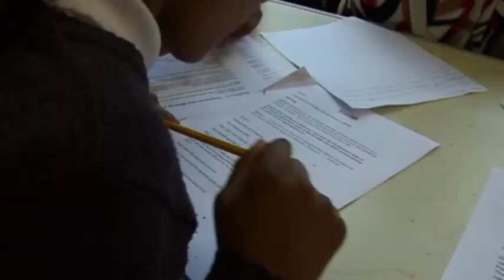Film School, Video News Workshop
Housing Education Officer Eileen Doyle and Lee Martin ( Steamroom Media ) worked with the children providing media training and production for their news programmes.
Birmingham City Council’s Housing Education Initiative, funded by Urban Living, The Sandwell and Birmingham Pathfinder, engages children in their local community and has already a notable track record having successfully contributed to the award winning regeneration of Birmingham's first eco neighbourhood in the Summerfield area.

In Lozells a children's web based news team - Lozells News - regularly produces news items, presented by children from schools in the Lozells area.

Now the  Lozells News team are filming an eco documentary, the primary school children will be focusing on the eco-friendly refurbishment of houses in Carpenters Road, Lozells which are being funded by Urban Living.

The aspiring young film makers will be investigating and reporting on various energy efficiency measures that will be installed in houses. The resulting documentary will also demonstrate the children's journey of learning through a series of interactive eco related workshops about recycling, learning how to calculate their carbon footprint, how to carry out an energy audit and a visit to a power station.

Lozells News presenter Lexi said:
“I enjoy being a Lozells News presenter, I have learnt so much about what goes on in my community through this project. I am looking forward to making the eco documentary. It’s going to be hard work as well as fun”.

Councillor John Lines, Cabinet Member for Housing, said:

“Through The Housing Education Initiative we are very proud of our pioneering approach to consultation and engagement with children and young people. Using media projects like Lozells News is helping young citizens to develop an understanding of the link between themselves, housing, and regeneration of their community. We want to encourage them to raise their aspirations and to empower them to take an active role as citizens.”